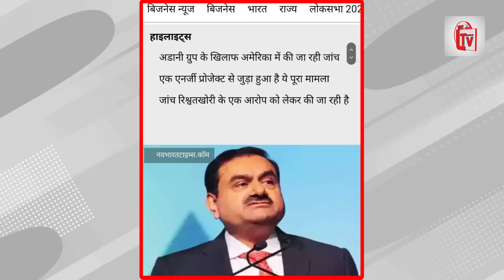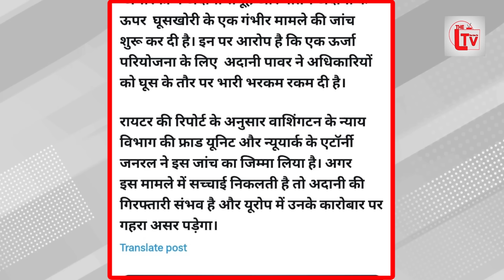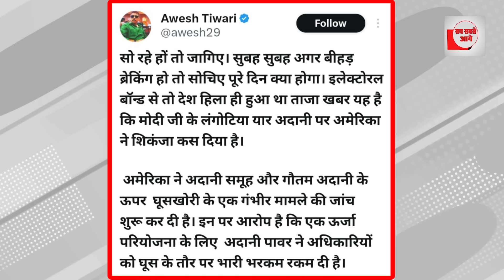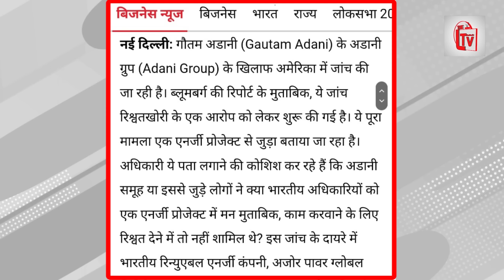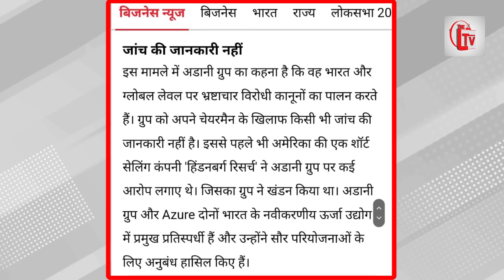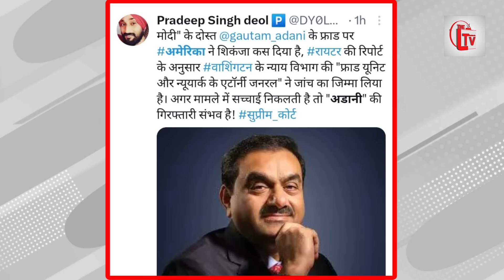अमेरिका का अदानी पर शिकंजा!कार्रवाई शुरू?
गौतम अडानी (Gautam Adani) के अडानी ग्रुप (Adani Group) के खिलाफ अमेरिका में जांच की जा रही है। ब्लूमबर्ग की रिपोर्ट के मुताबिक, ये जांच रिश्वतखोरी के एक आरोप को लेकर शुरू की गई है। ये पूरा मामला एक एनर्जी प्रोजेक्ट से जुड़ा बताया जा रहा है। अधिकारी ये पता लगाने की कोशिश कर रहे हैं कि अडानी समूह या इससे जुड़े लोगों ने क्या भारतीय अधिकारियों को एक एनर्जी प्रोजेक्ट में मन मुताबिक, काम करवाने के लिए रिश्वत देने में तो नहीं शामिल थे?